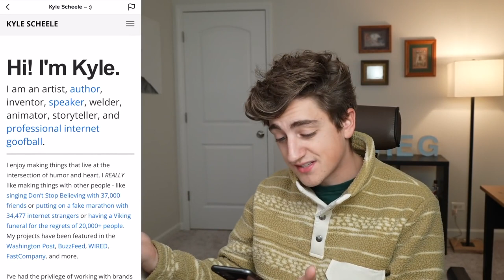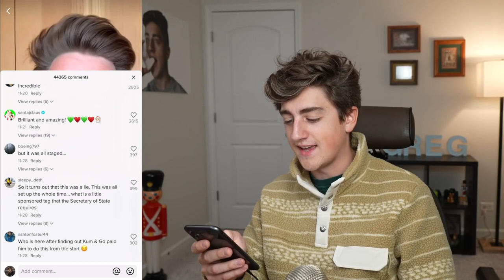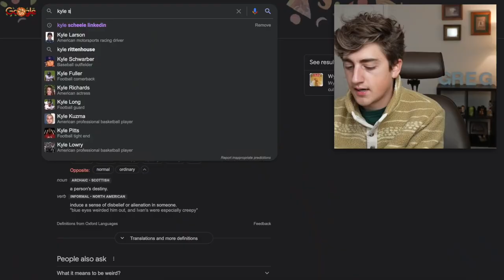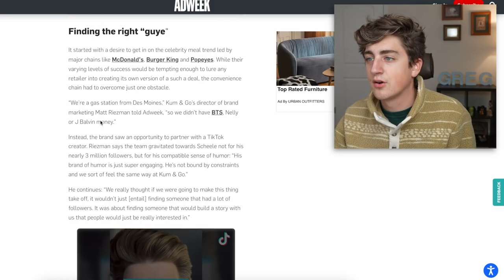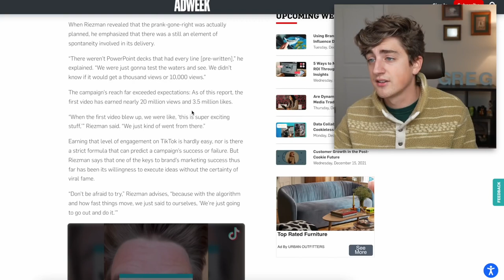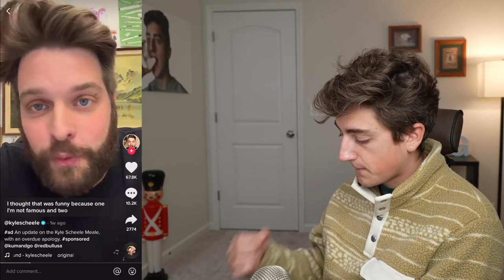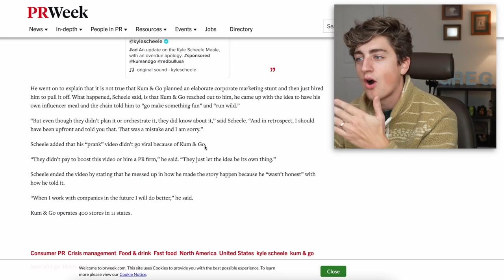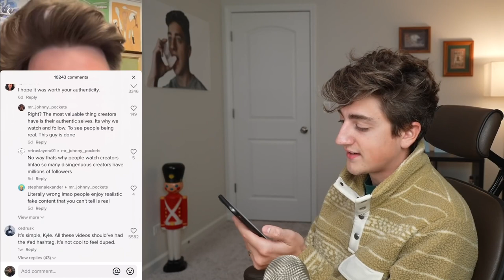the kyle scheele scandal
talkin about that kyle scheele scandal in todays new video